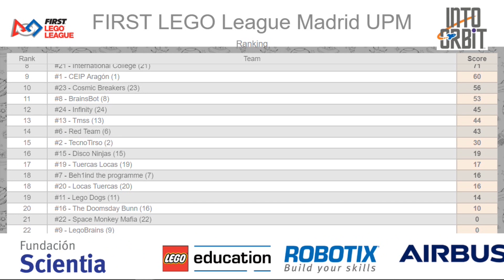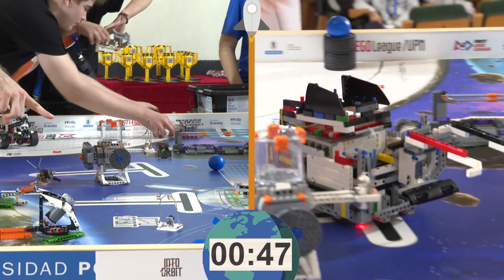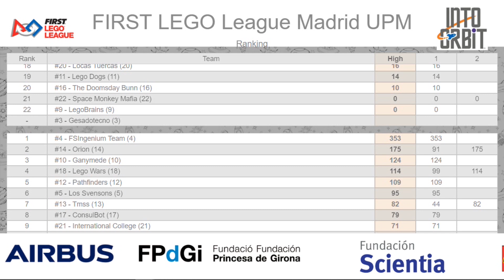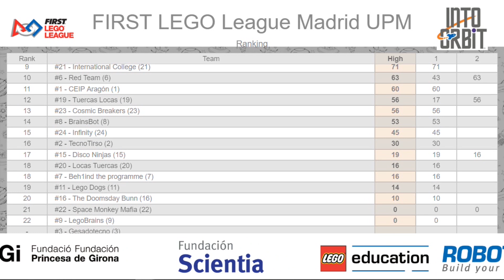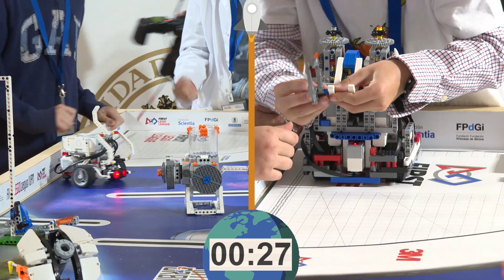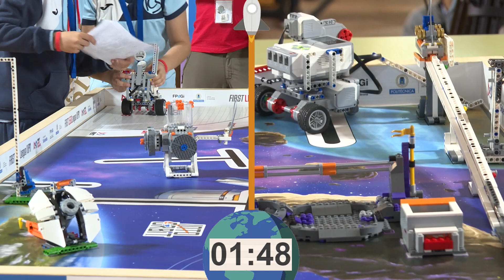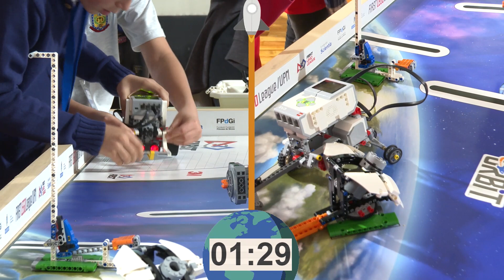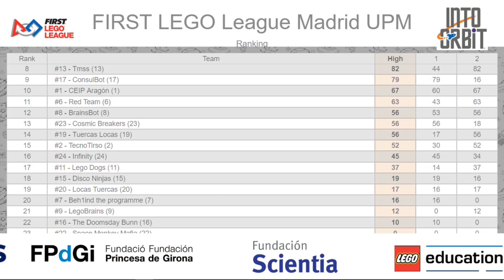Round II. III Torneo Clasificatorio FIRST LEGO League Madrid UPM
Segundo Round del Juego del Robot del  III Torneo Clasificatorio FIRST LEGO League Madrid UPM en el que compiten los equipos:

10:55 Space Monkey Mafia Lego Wars
11:00 Lopebot Orion
11:05 Tuercas Locas Disco Ninjas
11:10 FSIngenium Team Red Team
11:15 Gesadotecno TecnoTirso
11:20 IES Renacimiento Ganymede
11:25 BrainsBot Pathfinders
11:30 CEIP Aragón Los Svensons
11:35 International College The Doomsday Bunn
11:40 LegoBrains Lego Dogs
11:45 Locas Tuercas ConsulBot
11:50 Infinity Cosmic Breakers